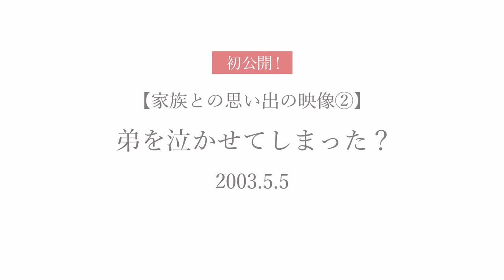竹内涼真、幼少期の映像公開 ウェブムービーで猫耳コスプレも 「モナ王」ウェブムービー「家族をつなぐモナ王STORY」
俳優の竹内涼真さんが出演するロッテのアイス「モナ王」のウェブムービーが5月29日、公開された。インタビュー映像では、前歯が抜けた姿の誕生日会や、8歳離れた弟とけんかをするシーン、サッカーで華麗なフリーキックを決めるシーンといった竹内さんの幼少期を収めた貴重なホームビデオも登場する。また、ウェブムービーの本編では、竹内さんがひげを描き、耳を付けた猫に扮（ふん）した姿を披露している。

　ホームビデオを見ながらインタビューを受けた竹内さんは「歯が抜けているから（幼稚園の）年中か年長ですかね」と懐かしみながら、「非常に可愛いですね！　僕（笑い）」とにっこり。3兄弟で長男の竹内さんは「年齢が離れているせいか、兄弟とのけんかはほとんどなかった」といい「3兄弟でライブにも行くし、（竹内さんの）おごりで3人でご飯食べたりもする」というエピソードを語る。

　ウェブムービーは「家族をつなぐモナ王STORY」と題し、竹内さんが父、母、妹、めいっ子と一緒にアイスを食べる4編が楽しめる。さらに、竹内さんがサッカーでもらったメダルや、竹内さんの両親が撮影したビデオテープなど思い出が詰まった私物も登場している。本編、インタビューのほか、メーキング、竹内さんの24歳のバースデーをサプライズでお祝いした映像も公開されている。

　また、竹内さんのサインが入ったポスターが当たるキャンペーンも行われている。